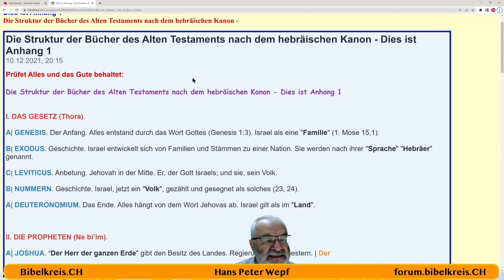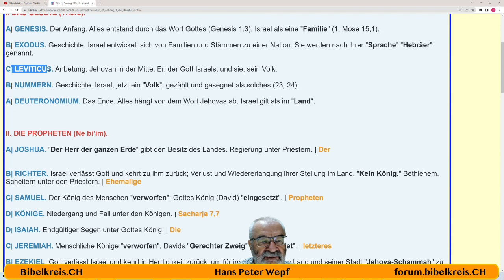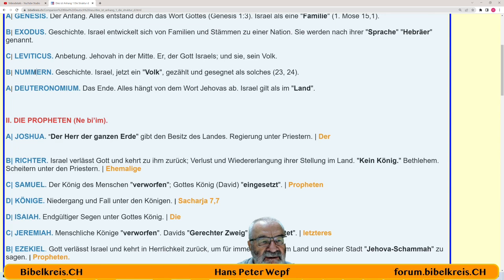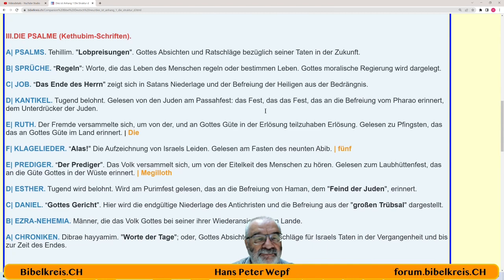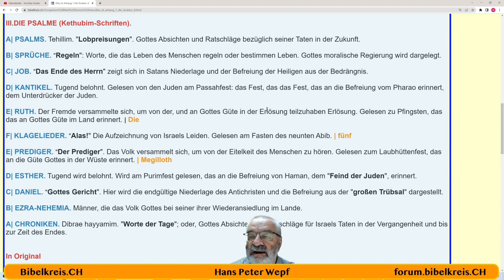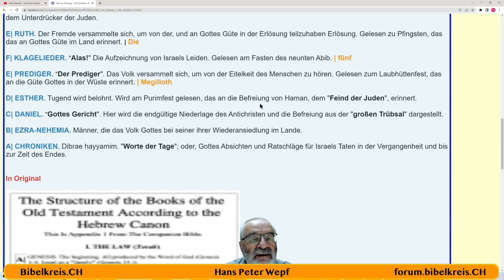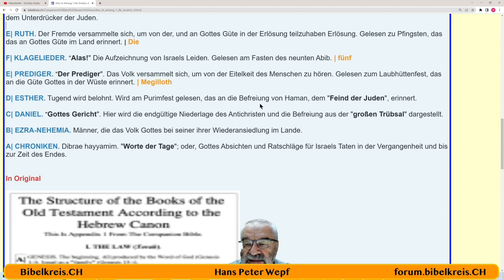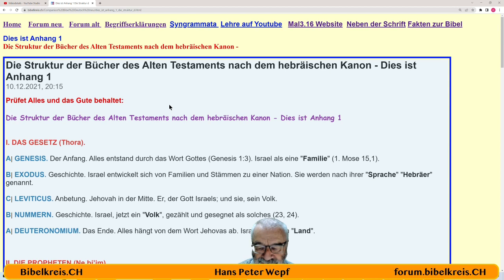Appendix 1 Companion Bible, Struktur des Tanach Alten Testament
Die Struktur der Bücher des Alten Testaments nach dem hebräischen Kanon - Dies ist Anhang 1;  Appendix 1

I. DAS GESETZ (Thora).

A| GENESIS. Der Anfang. Alles entstand durch das Wort Gottes (Genesis 1:3). Israel als eine "Familie" (1. Mose 15,1).

B| EXODUS. Geschichte. Israel entwickelt sich von Familien und Stämmen zu einer Nation. Sie werden nach ihrer "Sprache" "Hebräer" genannt.

C| LEVITICUS. Anbetung. Jehovah in der Mitte. Er, der Gott Israels; und sie, sein Volk.

4 NUMMERI. Geschichte. Israel, jetzt ein "Volk", gezählt und gesegnet als solches (23, 24).

5 DEUTERONOMIUM. Das Ende. Alles hängt von dem Wort Jehovas ab. Israel gilt als im "Land".

Hertenstrasse 18
8500 Frauenfeld
Aus dem Ausland:
Skype: hanspeterwepf
bibeltxt.ch
Bibelstunden:
Meine YouTube zum Wort Gottes↓↓